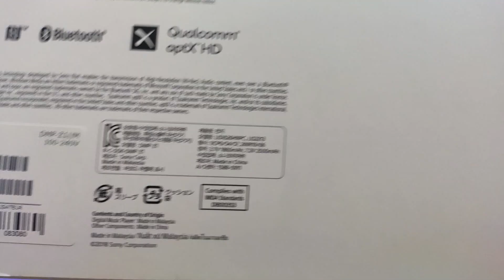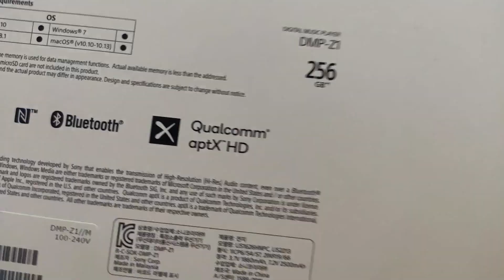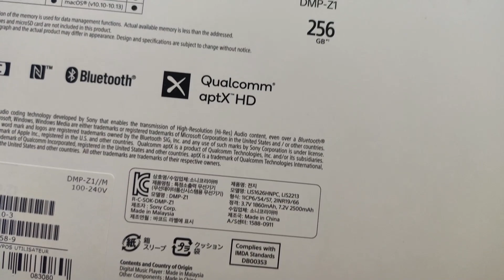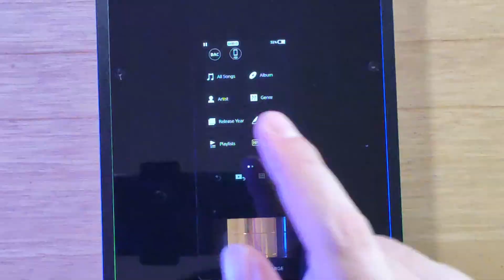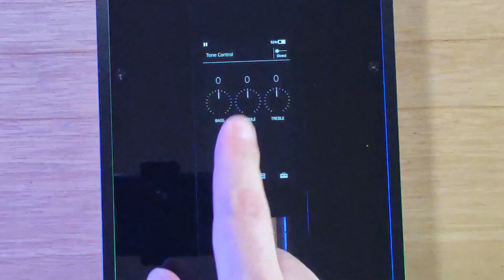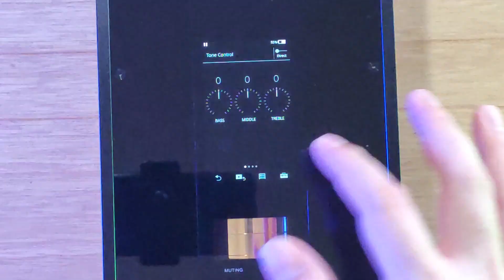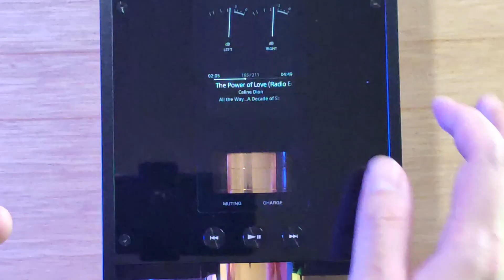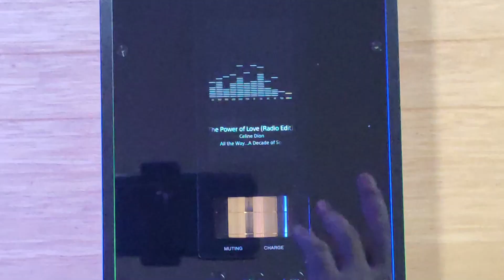Kasta Dewa DAP 100 Jutaan 🌟🌟🌟🌟🌟- REVIEW DAP SONY DMP-Z1 SIGNATURE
DAP ambisius Sony yang tak terbendung lagi.

0:00 : INTRO
2:18 : PACKAGING
6:48 : BUILD QUALITY
8:24 : USER EXPERIENCE
12:56 : SOUND QUALITY
16:30 : PROS & CONS
17:59 : CONCLUSION

SPECS :
WIRED CONNECTIVITY  4,4 + 3,5mm Output
BLUETOOTH                    Yes
COMPATIBILITY              Usb Type C